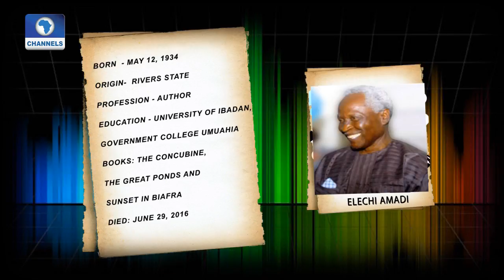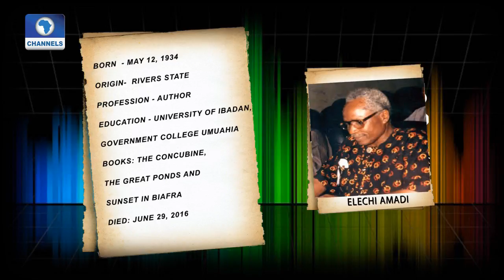Elechi Amadi Is Our Artist Of The Week |Art House